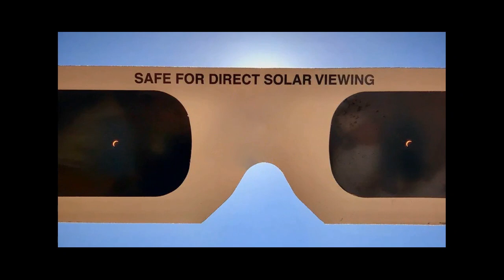The Ring of Fire: 2023 Annual Solar Eclipse. ringoffire #2023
An annular "ring of fire" solar eclipse will be visible across the Western Hemisphere on Oct. 14, and Americans across several Western states will be able to see it.

It's called a "ring of fire" eclipse because only the outer ring of the sun will be visible during the height of the spectacle.